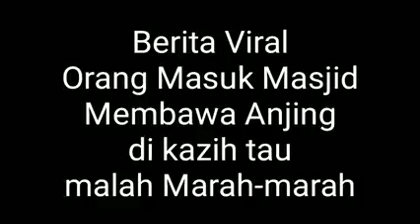Full Video Viral Amatir _ Berita Terbaru - Seorang Wanita Masuk Masjid di Sentul bogor